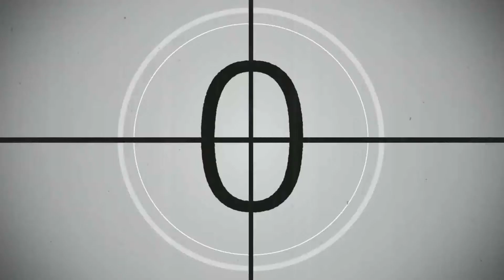🔴 Anti procrastination ⭐ EnTrance 50 minute hypnotherapy session to beat procrastination.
🆘 EnTrance Hypnosis PRESENTS: Guided hypnosis to beat procrastination ► EnTrance 50 minute hypnotherapy session.

Procrastination. Turbo boost your inspiration and motivation and learn how to kick this horrible word into touch and begin the tasks which have laid dormant for too long now. Mind over matter is never more true than when talking about this subject.

This guided hypnosis like Paul mcKenna is the perfect hypnotherapy session for anti procrastination. Stop procrastinating now!

EnTrance Hypnosis is brand of premium quality recordings to begin your self-help journey to happiness.

⚡What we do:
Quite simply, we help you relax and heal.

The secret to an enlightened mind is simple. The complete ability to calm the inner and outer minds.

A natural state of relaxation and focused awareness (most commonly know as hypnosis or meditation) can open an experiential communication between your conscious and unconscious mind.

This ancient practice allows positive change within yourself.

This is achieved by offering you seeds of ancient wisdom and existential learning proverbs whilst in a relaxed state of deep trance.

These seeds and proverbs begin to paint a picture in a language that is decoded by your subconscious mind, which then restores your inner mind to a state of Positivity.

Ongoing personal issues and problems can be resolved, and the psyche can be developed purely by reaching this enhanced state of relaxation on a regular basis.

💪 The more you listen to EnTrance recording, the more seeds and proverbs you are presented with to paint a bigger picture.

⚡Personal development at its BEST.

EnTrance Hypnosis sessions are produced in high end studios by audio professionals and are amongst the very best quality hypnotic recordings available.

Original Classic Youtube versions contain multiple/mixed voiceover artists. Single voice versions can be purchased from our Bandcamp store

A collection of 50+ minute sessions; includes paraliminal encoding.

A collection of 30 minute sessions.

🔴 ACTIVE Gym Hypnosis
20 min therapy sessions with upbeat music for use during light exercise including housework.

🔴 Mini Meditations
Short but extremely powerful Mini-Meditations with positive hypnotic content.

🔴 Relaxation Library
100 x colour themed (Chromotherapy) titles optimised to maintain the power of your unconscious mind.

🔴 Sleep
Listen at bedtime to help induce deep, relaxing sleep.

🔴 Sleep Music
35 versions of our bedtime music library (use loop for longer duration).

🔴 ZenTrance
50 key Frequency Meditations, based on the Chakras frequencies, Solfeggio and Nogier scales, Isochronic and Binaural beats and Brain waves patterns.

⭐ Never drive or use machinery when listening to EnTrance.

For the best results, always use high-quality stereo headphones. These recordings contain healing frequencies which will not play back on TV or low-quality speakers/earplugs.

Use for a minimum of 90 days to forge new, positive, healthy habits.